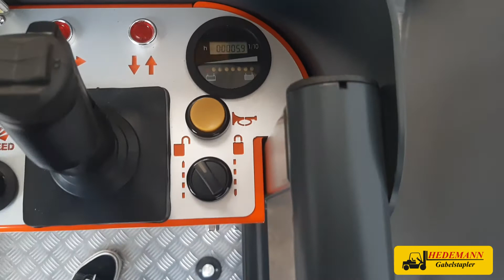Nr .1028 - Elevah E5 selbstfahrende Arbeitsbühne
Die Elevah 5 ist eine selbstfahrende Arbeitsbühne für den Innenbereich mit einer anhebbarer Kommissionierplattform

Oder nehmen Sie einfach Kontakt mit Ihrem Ansprechpartner auf:
Hilko Hartmann ppa., Technischer Leiter und Vetrieb

Karl Hinrichs, PLZ-Gebiet 26, 48, 49

Wilko Hinrichs, PLZ-Gebiet 27, 28, 49